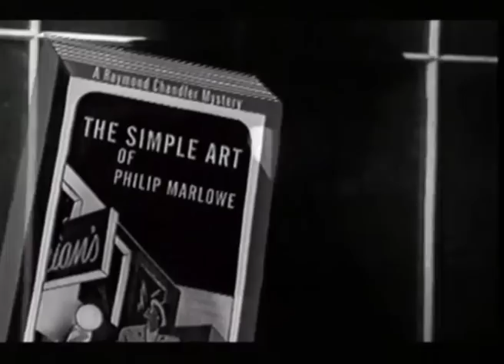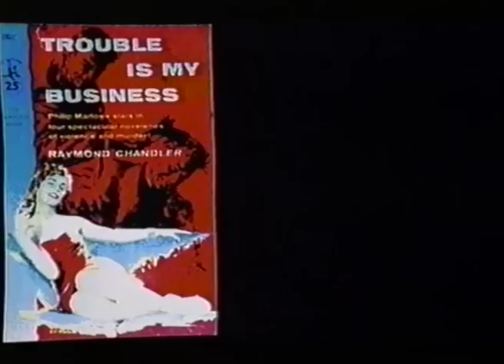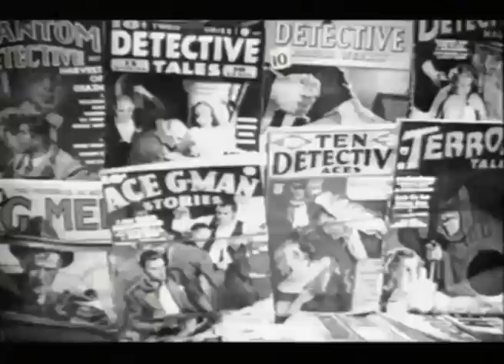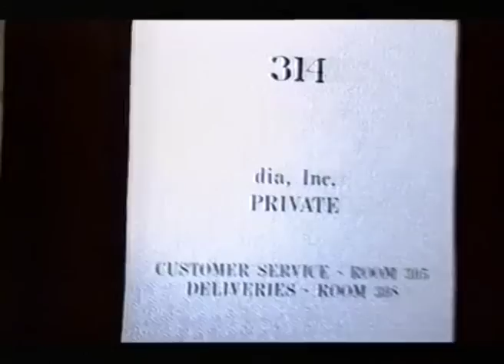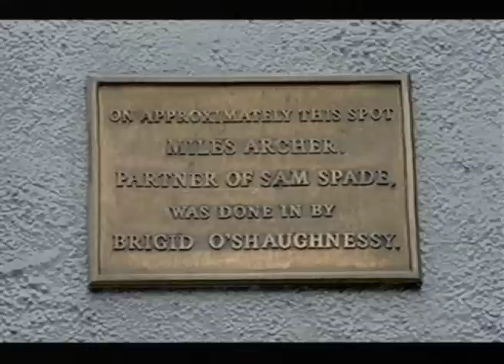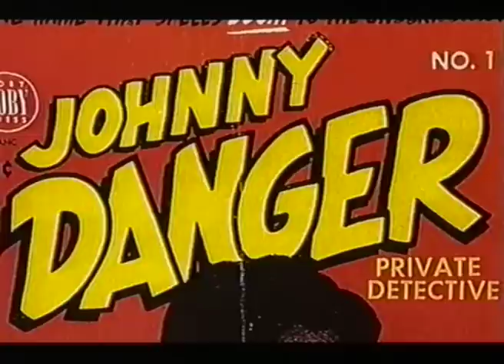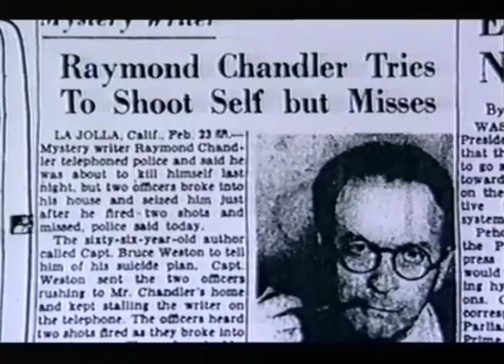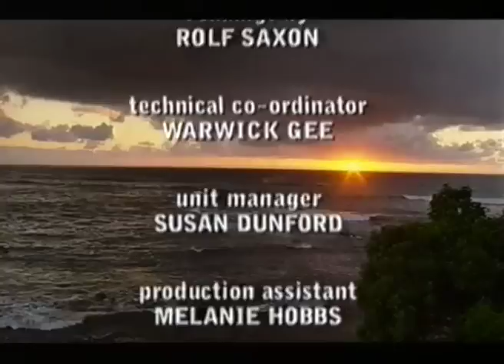The Great Detectives: The Simple Art of Philip Marlowe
Third of a four-part 1999 BBC2 series written and presented by Nigel Williams.

This episode focuses on Raymond Chandler and the character of Philip Marlowe.  In discussing Marlowe, Williams also contrasts Chandler's work with English crime fiction of the same era and Dashiell Hammett's Sam Spade.

The episode was broadcast on 30 May 1999.  The other episodes in the series covered Sherlock Holmes, Hercule Poirot and Maigret.